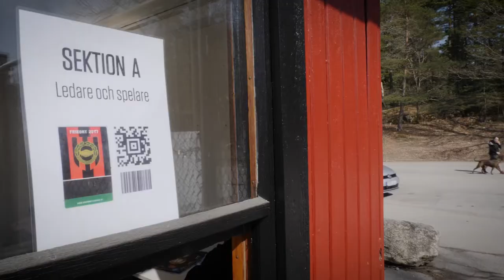Tips för dig som ska se BP möta Elfsborg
Torsdag 19 april tar BP emot IF Elfsborg i Allsvenskan. Här är två tips för dig som ska se fotboll på Grimsta.